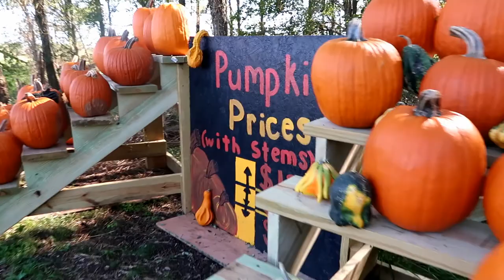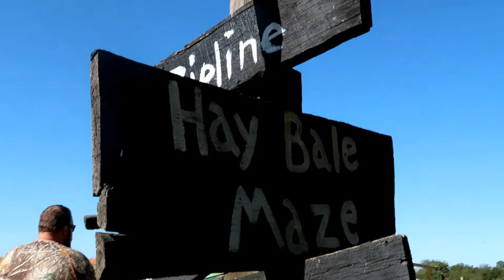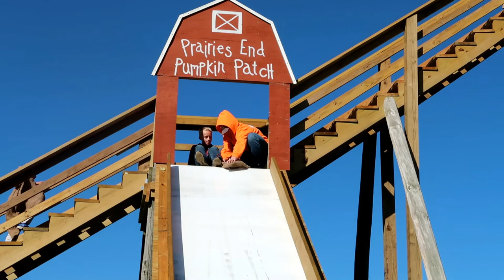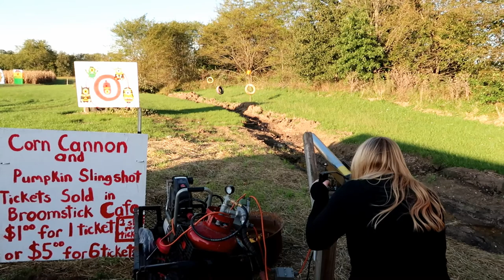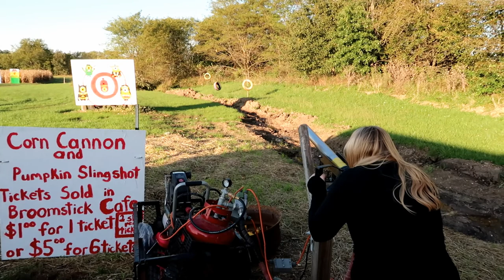2019 Pumpkin Patch Vlog!